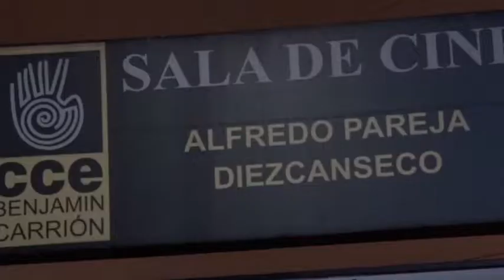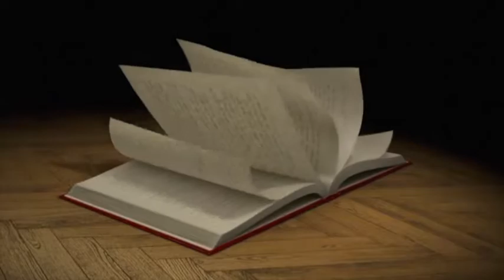CCECINEMATECA▶️ Semana de Cine Brasileño📽🇧🇷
Presentamos en conjunto con la Embajada del Brasil en Quito un nuevo ciclo de cine, en esta ocasión por motivo de los 196 años de independencia de este país, desde el miércoles 29 de agosto a domingo 2 de septiembre, en la sala de Alfredo Pareja Diezcanseco. Más inf